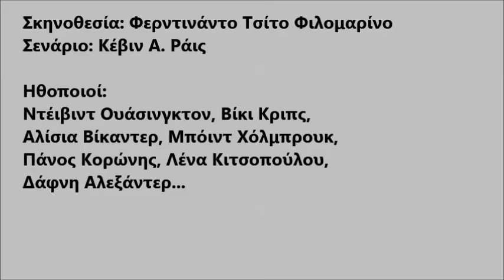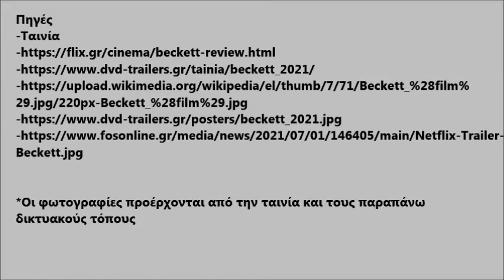Αμπελόκηποι Αθήνας και Κινηματογράφος: Μπέκετ (2021)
56ο Γυμνάσιο Αθήνας Συντακτική και φωτογραφική ομάδα εργαστηρίου Πληροφορικής Σχολικό έτος: 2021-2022
 Οι εργασίες είναι καθαρά εκπαιδευτικού και ενημερωτικού χαρακτήρα, στο πλαίσιο των δράσεων των μαθητών μας. Δεν έχουν, σε καμιά περίπτωση, χαρακτήρα εμπορικό. Ως πηγές χρησιμοποιήθηκαν οι αναφερόμενες στις εργασίες και στα βίντεο παρουσίασης που δημιουργήθηκαν, ενώ τα δικαιώματα των ταινιών/ εκπομπών/ αρχείων ανήκουν στις εταιρείες που τις χρηματοδότησαν.